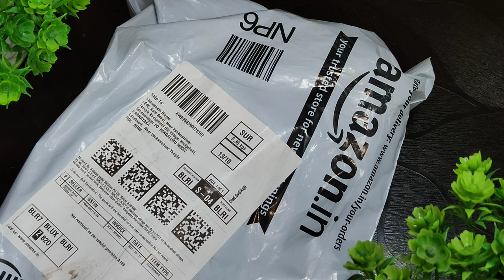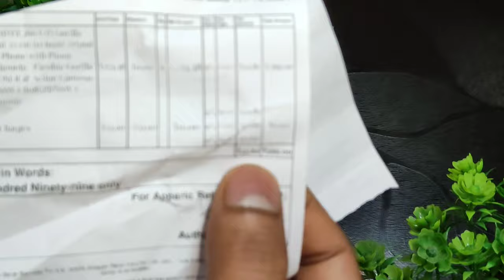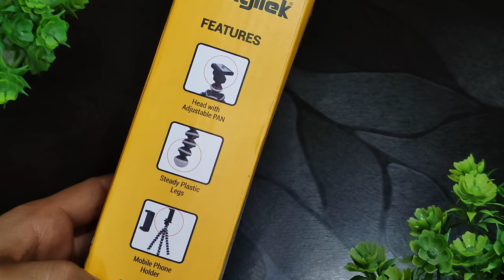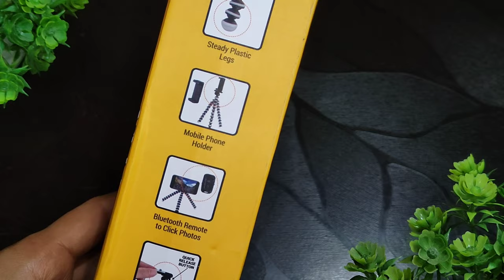DIGITEK Gorilla Tripod Unboxing | Flexible Gorilla Stand with Bluetooth Remote | Mini Tripod Unbox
EQUIPMENT USED
○ Boya BYM1 Microphone
○ Gorilla Tripod

Heavy Duty: The Gorillapod mobile tripod is made of high quality ABS. Making it a very heavy duty product and giving it an exponentially longer life, as compared to other plastic based camera tripod. Ensuring that even with a very rough usage your mobile phone, camera, phone, DSLR and tripod stand are safe.

Portable & Lightweight: A portable design ensures that you can carry and use your mini tripods for mobile effortlessly throughout the day. ABS makes the mini tripod exceptionally lightweight and durable.

Clasp Lock: A clasp based lock brings in the tripod an easy to lock and accurate angle mechanism, to help you lock in the exact angle you desire for your tripod for dslr camera.

Mobile Attachment and Bluetooth Remote for DSLR, Action Cameras & Smartphones

gorilla tripod , gorilla tripod for phone ,  gorilla tripod unboxing , gorilla tripod for dslr ,
gorilla tripod with bluetooth remote , gorilla tripod hacks , gorilla tripod vs normal tripod ,
DIGITEK Gorilla Tripod Unboxing , Flexible Gorilla Stand with Bluetooth Remote , connect remote shutter to iphone ,  connect remote shutter to canon , remote se photo click kaise karen , remote se photo click kaise karte hain , gorilla tripod with bluetooth remote
hiffin jumbo flexible gorilla tripod with mobile attachment , light weight tripod ,
light weight gorilla tripod , gorilla tripod review , gorilla tripod ka video , lightest tripod ,
tripod ka video , tripod ka review , gorilla tripod kaisa hai , tripod under 100 ,  tripod under 200 , tripod under 300 , tripod under 400 , tripod under 500 , tripod under 1000 ,
cheapest tripod , best tripod under 500 , best tripod under 400 , best tripod under 200 ,
search engine optimization , search engine optimisation , tripod review , technisch vb , biswal , gorilla tripod unboxing  , gorilla tripod unboxing hindi , gorilla tripod review ,
gorilla tripod review ,  gorilla tripod from flipkart , biswal vishwanath , vishwanath biswal